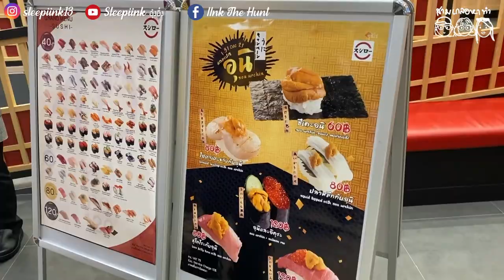สามเกลอหาทำ - เขมือบซูชิให้ยับที่ Sushiro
Sushiro สาขา Central พระราม 9
ซูชิสายพานราคาดี อาหารโดน ต้องไปตำ ต้องไปตำาาา